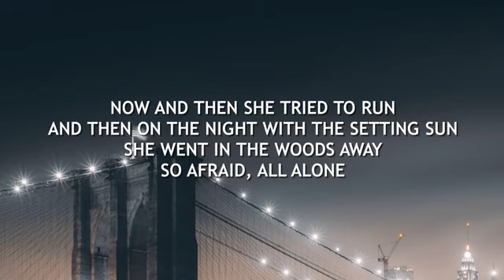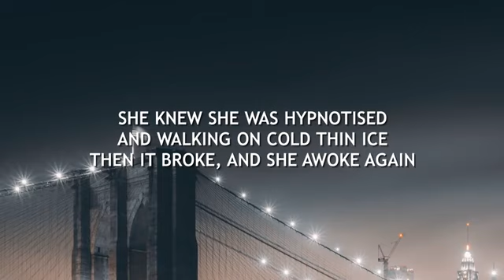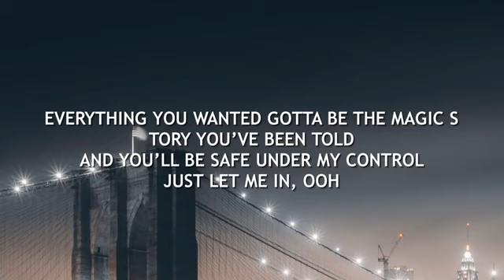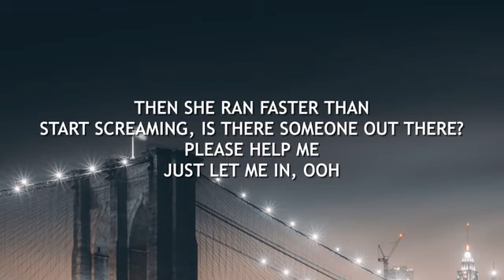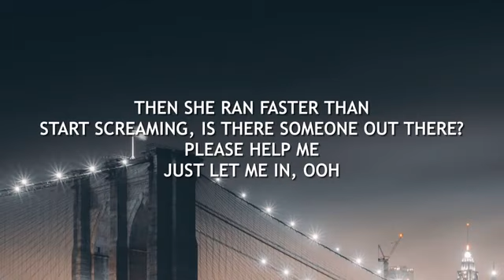Anna -Lilly ft Samantha & Susie (OFFICIAL LYRICS)